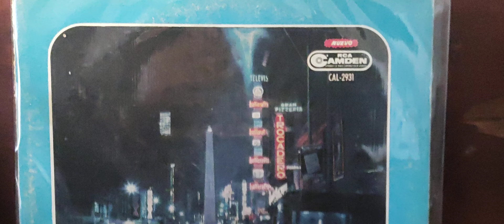Pobre gallo bataraz-- Ángel D'Agostino/Ángel Vargas.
Tango
Letra Celedonio Flores y música Pedro Maffia .
Grabado el 4/7/1942 canta Ángel Vargas y Orq Ángel D'Agostino.
Del álbum  "Muchacho 1965"
SELLO RCA VÍCTOR.